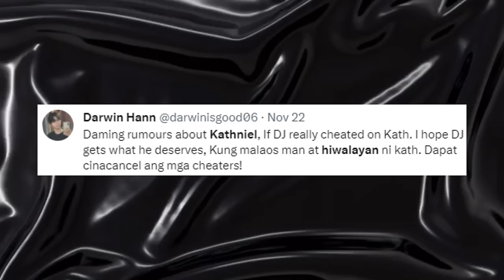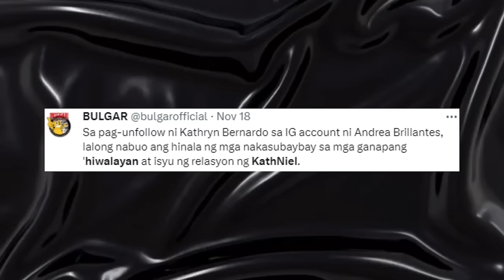Karla Estrada INAMIN na TOTOO ANG HIWALAYAN ni Kathryn Bernardo at Daniel Padilla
karla estrada interview
karla estrada
karla estrada the voice full audition
karla estrada vlog
karla estrada kathryn bernardo
karla estrada face to face
karla estrada birthday
karla estrada movie
karla estrada and daniel padilla
karla estrada update
karla estrada i can see your voice
karla estrada and vice ganda
karla estrada toni talks
kathryn bernardo
kathryn bernardo break up with daniel padilla
kathryn bernardo and daniel padilla issue
kathryn bernardo boy abunda
kathryn bernardo vlog
kathryn bernardo and daniel padilla movie
kathryn bernardo and daniel padilla
kathryn bernardo latest news
kathryn bernardo interview
kathryn bernardo vaping
kathryn bernardo movie
kathryn bernardo seoul international drama awards
kathryn bernardo house tour
daniel padilla
daniel padilla and andrea brillantes issue
daniel padilla audio scandal
daniel padilla jasmine curtis smith audio scandal
daniel padilla and kathryn bernardo movie
daniel padilla songs
daniel padilla and kathryn bernardo
daniel padilla and kathryn bernardo breakup 2023
daniel padilla interview
daniel padilla basketball
daniel padilla vlog